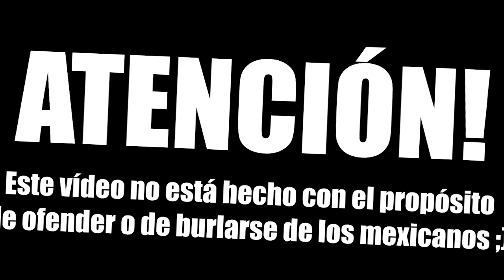EL RETO HABLANDO MEXICANO EN SKYWARS!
Hoy os traigo el reto de intentar hablar con expresiones mexicanas en Skywars! VIVA MÉXICO!

---► APARTADO POSTAL (Envíame dibujos, cartas, lo que quieras!):
- 38410 Los Realejos, Santa Cruz de Tenerife, España

---► Blue Yeti

---► Mirillis Action
---► Fraps

---► PC
---► PS4